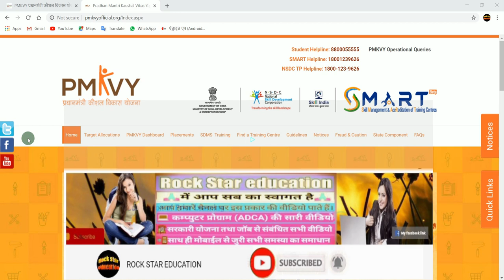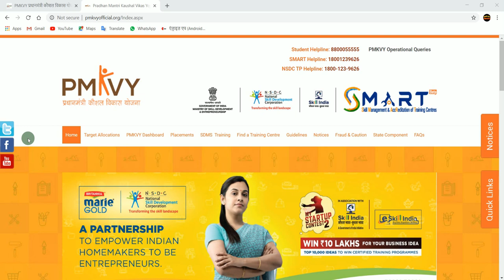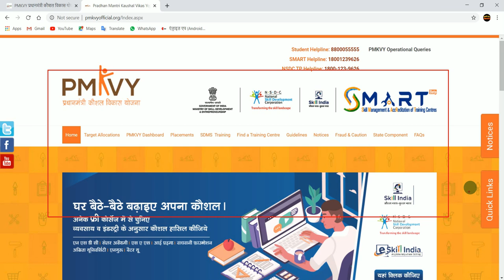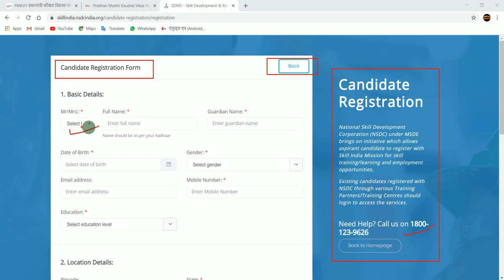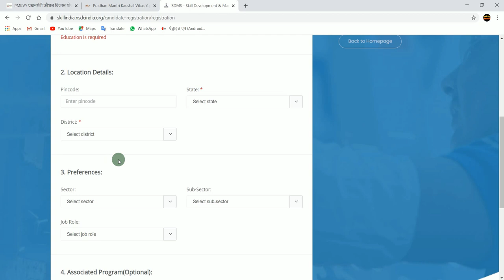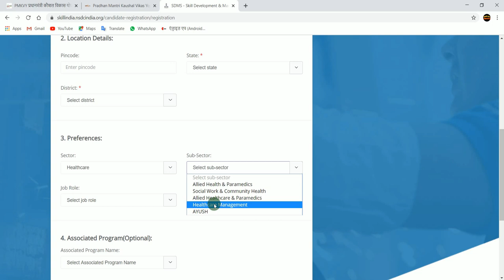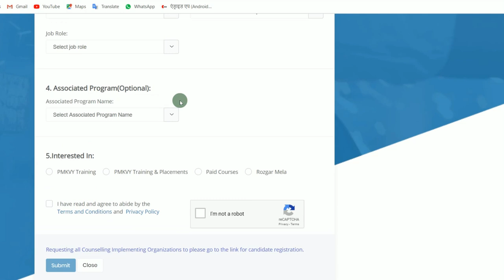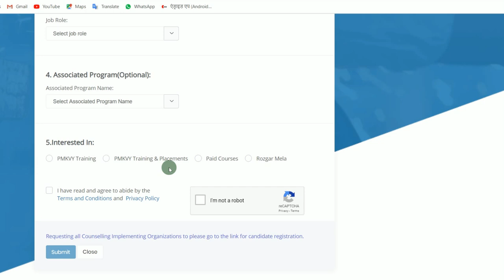प्रधानमंत्री कौशल विकास योजना 2023? || कैसे करें ऑनलाइन रजिस्ट्रेशन? PMKVY 2023 क्या है?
प्रधानमंत्री कौशल विकास योजना 2023?
कैसे करें ऑनलाइन रजिस्ट्रेशन? PMKVY 2023 क्या है?
प्रधानमंत्री कौशल विकास योजना 2021 कैसे करें ऑनलाइन रजिस्ट्रेशन?
PMKVY 2023 क्या है?
ONLINE REGISTRATION PMKVY ?
कौशल विकास योजना के लाभ
प्रधानमंत्री कौशल विकास योजना किया है?
PMKVY क्या है
HOW TO ONLINE REGISTRATION PMKVY
प्रधानमंत्री कौशल विकास योजना के लिए आवश्यक दस्तावेज ?
Pradhan Mantri Kaushal Vikas Yojana 2023 के लिए ऑनलाइन आवेदन कैसे करें?
PMKVY योजना क्या है
प्रधानमंत्री कौशल विकास योजना (PMKVY)
PMKVY
pmkvy online registration 2023
Pradhan Mantri Kaushal Vikas Yojana 2023 online